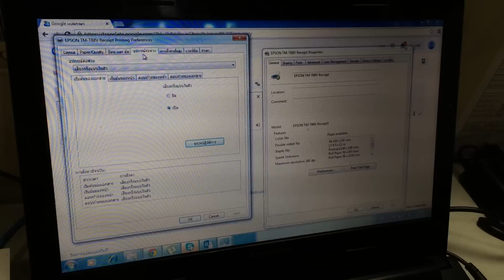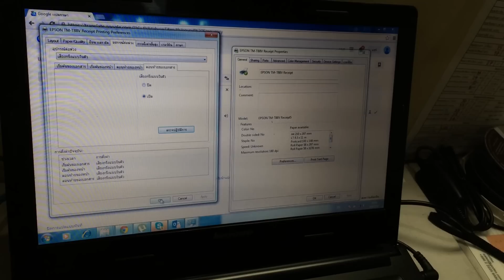สาธิตการ Setup เครื่องพิมพ์ใบเสร็จ EPSON TM-T88V Buzzer Option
สาธิตการตั้งค่า Setup เครื่องพิมพ์ใบเสร็จ Slip Printer TM-T88V buzzer
แบบมี Option Buzzer เสียงกริ่งในตัว

เครื่องพิมพ์ใบเสร็จ หรือเครื่องปริ้นใบเสร็จ รุ่น EPSON TM-T88V นี้สามารถทำงานร่วมกับโปรแกรมขายหน้าร้าน Point of sales ได้ทุกโปรแกรม
เครื่องพิมพ์ใบเสร็จรับเงิน พิมพ์ด้วยระบบความร้อน ไม่ต้องใช้หมึกแต่อย่างใด เครื่องปริ้นสลิป เครื่องพิมพ์สลิปตัดกระดาษอัตโนมัติ
ขนาดกระดาษแบบ 3 นิ้ว หรือ 80 มม. คมชัด พิมพ์เงียบและรวดเร็ว

รายละเอียดสินค้าเครื่องพิมพ์ใบเสร็จเพิ่มเติม

++ มีสินค้าเครื่องพิมพ์ใบเสร็จพร้อมส่งทันที ++